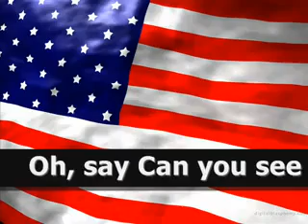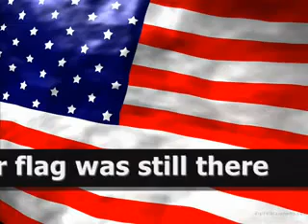Us National Anthem